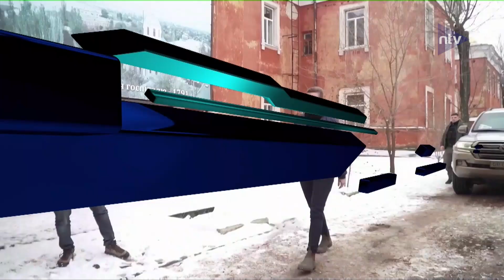Presiden Zelenskiy Temui Pm Denmark Di Wilayah Dekat Front Perang